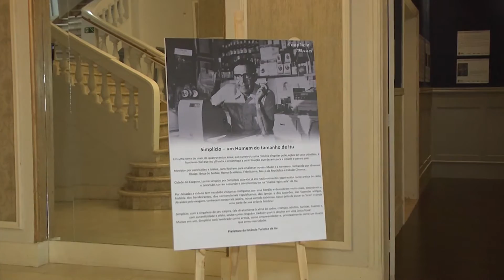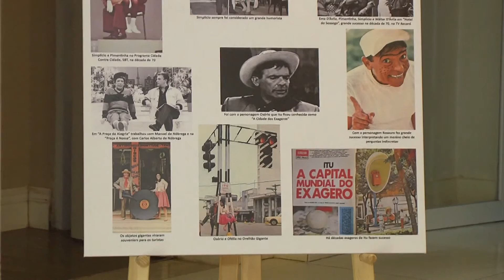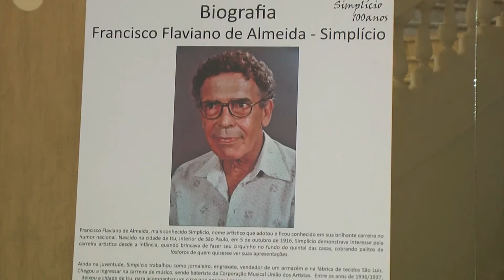Exposição comemora 100 anos de nascimento do comediante Simplício